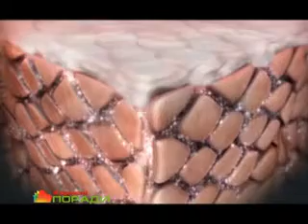Корисні поради - Косметолог - Старіння шкіри